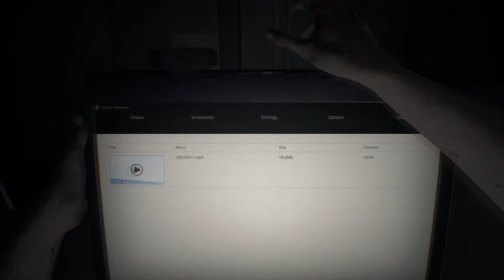Silvio Santos em Resident Evil 7 #1 Mulher louca da serra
Mas oi mas olha só, bem vindo ao canal.